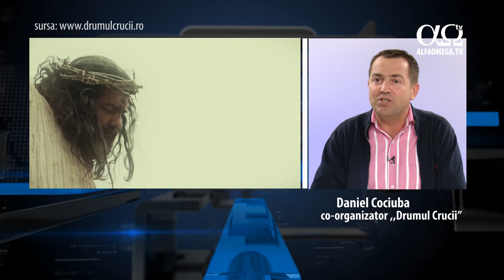Drumul Crucii 2017 - Daniel Cociuba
Cum am reacţiona dacă L-am vedea pe Iisus Hristos purtându-şi crucea chiar pe străzile noastre? Am fi oare atunci dispuşi să ne oprim câteva clipe, să medităm la esenţa Sărbătorilor Pascale? Cum ar fi posibil să aducem în realitate această istorie, pe care cu toţii o cunoaştem, dar care în ultima vreme este tot mai diluată?
Interviu Daniel Cociuba, co-organizator, Drumul Crucii
Artistul ceramist Daniel Les, Asociatia Drumul Crucii în colaborare cu Asociația Bărbaților Creștini și Asociația Servus – Baia Mare, vă invită în Săptămâna Mare la un marș ce comemorează drumul spre Golgota si crucificarea Mântuitorului nostru.

Acest marș va avea loc in 5 orașe din Romania. Denumit sugestiv Drumul Crucii – Cu moartea pe moarte călcând, evenimentul a ajuns în acest an la ediţia a treisprezecea. Marşul este o reprezentare dramatică a Drumului Crucii parcurs de Domnul Iisus Hristos înainte de moartea Lui.
Dramatizarea este realizată de un grup de credincioşi din mai multe confesiuni religioase, ca o încercare de a demonstra că în creştinism nu sunt graniţe. Personajele istorice: Iisus Hristos, soldaţii romani, Pilat din Pont, Baraba, Maria – mama lui Iisus, mironosiţele şi alte personaje, vor purta costume de epocă.
La invitaţia unor asociații si biserici din ţară, anul acesta Drumul Crucii se va desfășura după cum urmează:
Luni - 10 aprilie - ZALAU - ora 17:00 - Casa Municipală de Cultură
Marti - 11 aprilie - ORADEA - ora 17:00 - în fața magazinului Crișul
Miercuri - 12 apr - TIMIȘOARA - ora 17:00 - P-ța Operei - pietonală P-ța Unirii
Joi - 13 apr - LUGOJ - ora 16:00 - Casa de Cultură
Vineri - 14 apr - BRAȘOV - ora 14:00 - Teatrul Dramatic Sică Alexandrescu